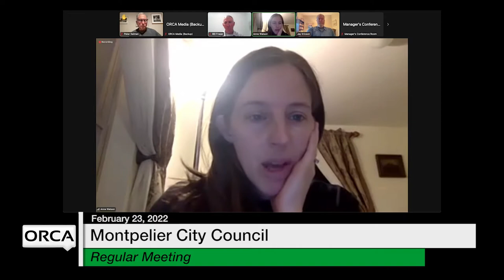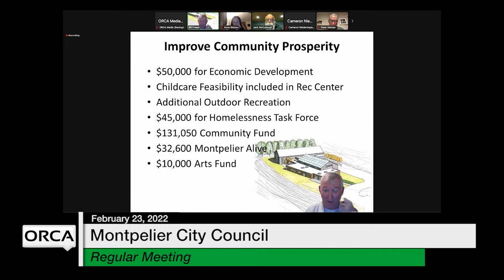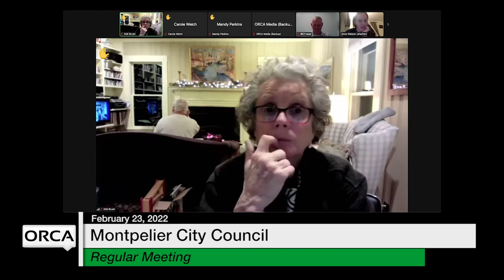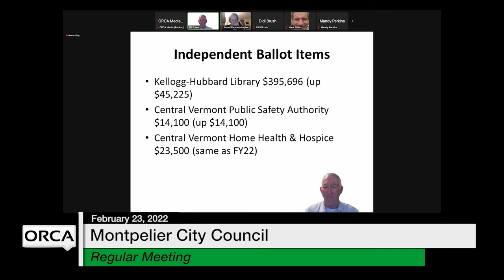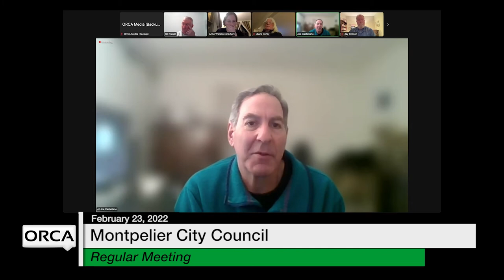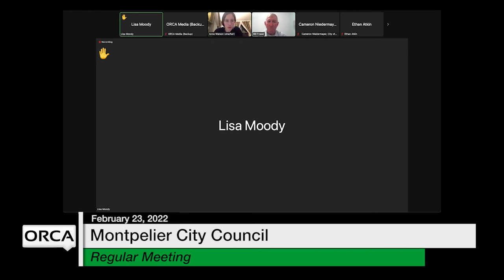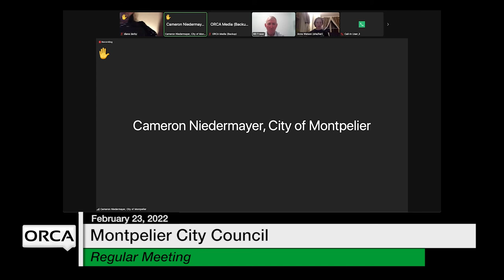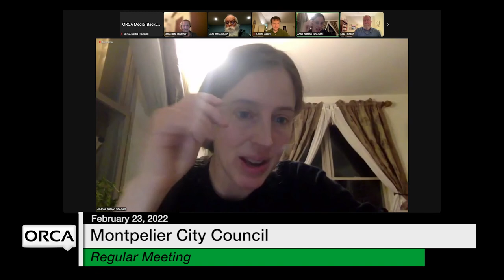Montpelier City Council - February 23, 2022 [MCC]